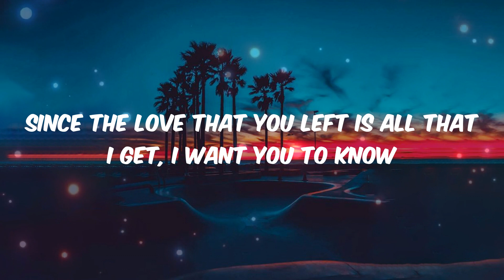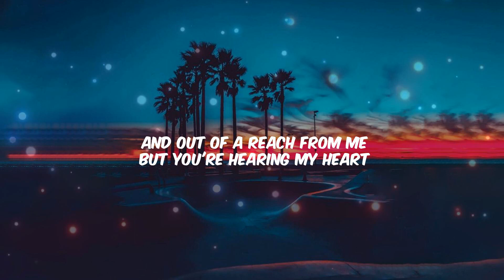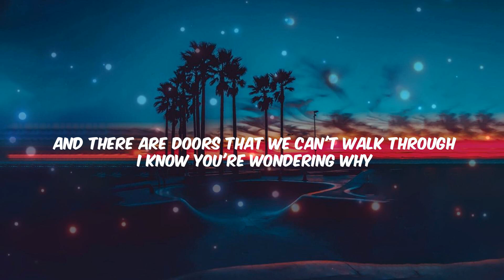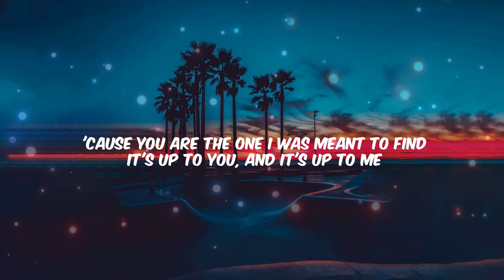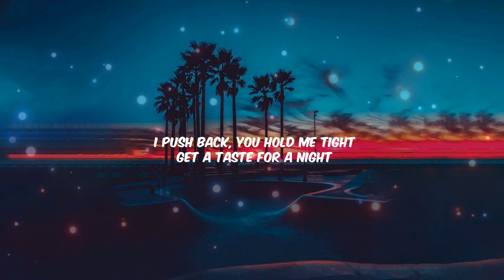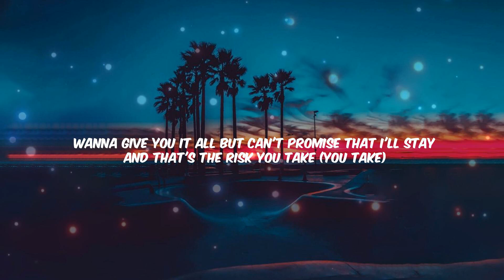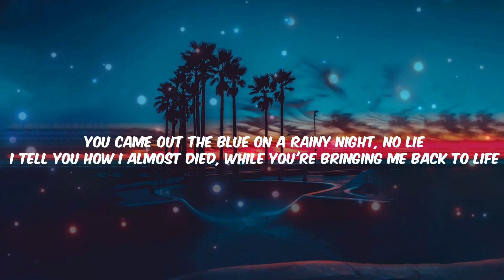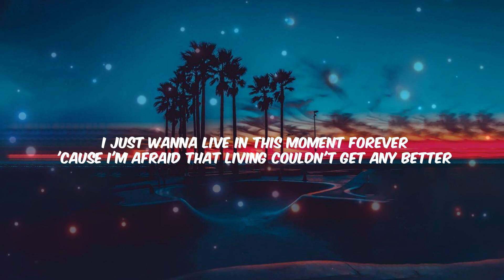Justin Bieber - Ghost (Lyrics) | James Arthur ft. Anne-Marie, Rema, Troye Sivan